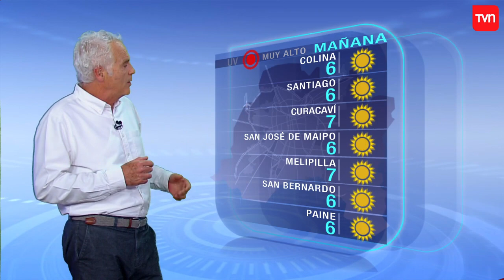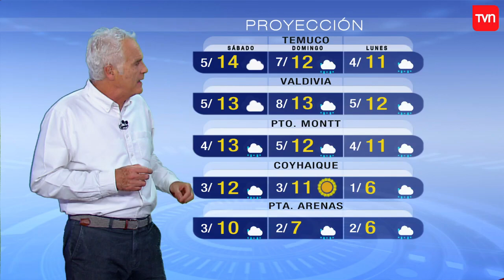Pronóstico para este viernes 05 de octubre | TV Tiempo | Buenos días a todos